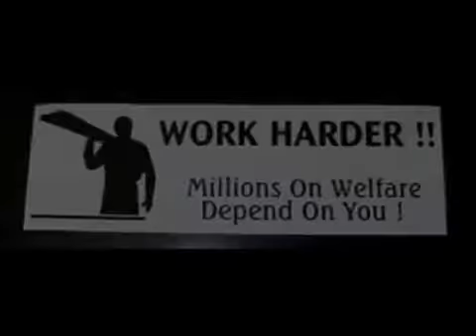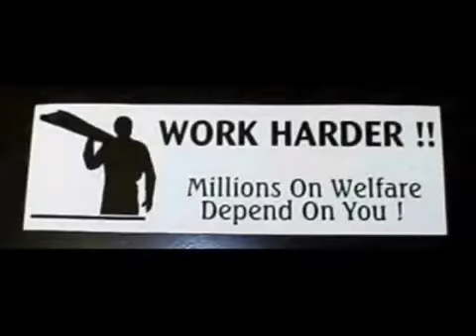Been a long Day .!.(o_0).!. Music Remix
Play Construction Simulator 2015 Online Multiplayer with me. Join Game: Excavation Station.

News: Listen to the new M83 track 'Do It, Try It', taken from the forthcoming album 'Junk': M83 is touring through 2016: .

14th Song Of The 420th Regiment O_o!! I'm In Love With The Coco Purple Kings - DJ S3B N DJ Willy Version O_x!!

Buy on iTunes: Taken from Caravan Palace « I°_°I » Extrait de Caravan Palace « I°_°I .